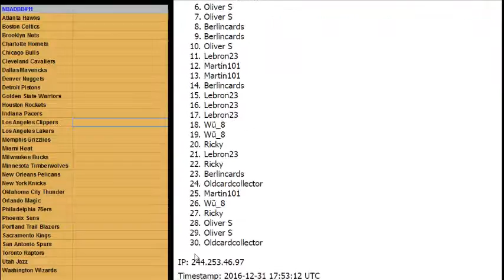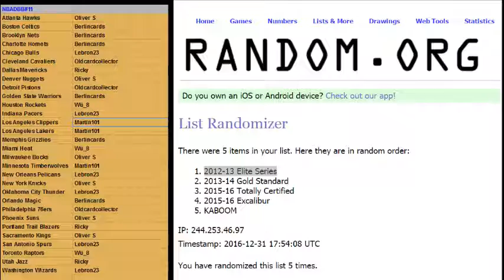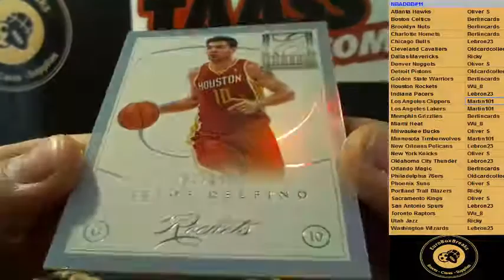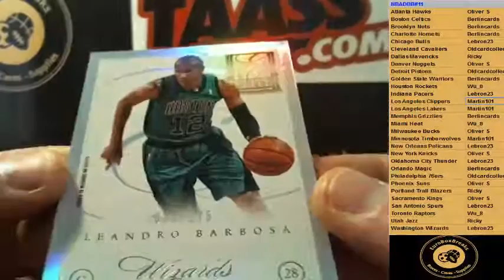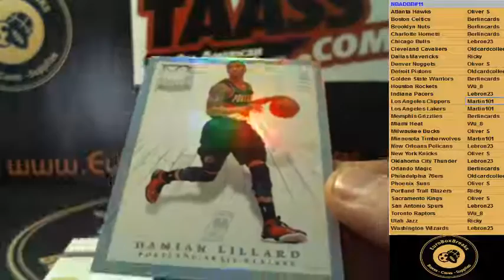NBADBB#11! Daily Box Breaks!